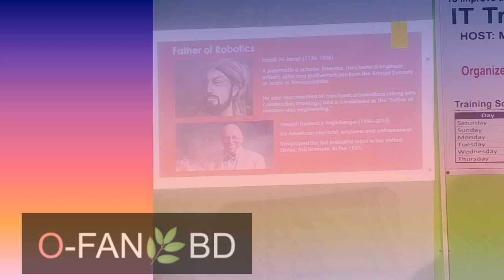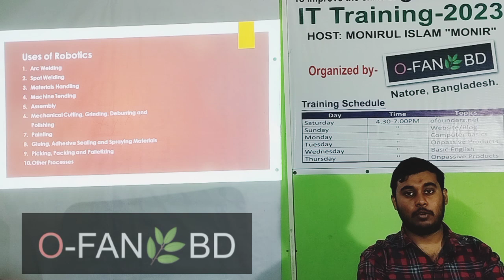Robot || রোবট ২৪ ঘন্টাই কাজ করবে || চাকরি হারাবে মানুষ || Robotics Technology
মানুষের জায়গা দখল করে নিচ্ছে রোবট। টানা ২৪ ঘন্টাই কাজ করবে রোবট। তাই জনপ্রিয় হয়ে উঠছে রোবটিক্স প্রযুক্তি।

Robots are taking the place of humans. The robot will work continuously for 24 hours. So robotics technology is becoming popular.